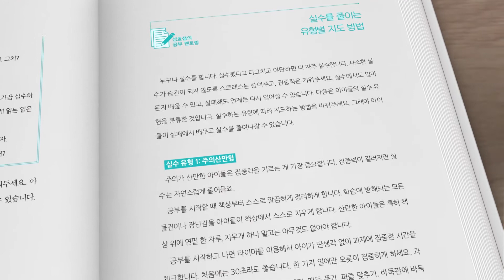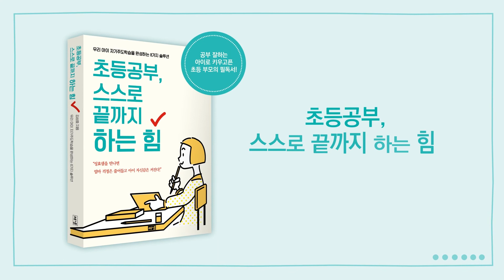김성효 『초등공부, 스스로 끝까지 하는 힘』 북트레일러 영상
“어릴 때 공부가 중요하다고 수없이 말은 하는데
당장 집에서 무엇을 어떻게 도와주어야 할지 모르겠어요.”

“우리 아이만 뒤처지는 건 아닐까요? 당장 뭐라도 해야 할 것 같아요.”

성효샘을 만나면 부모 걱정은 줄어들고 아이 자신감은 커진다!

베스트셀러 『초등공부, 독서로 시작해 글쓰기로 끝내라』의 저자이며 17년간 초등 교사로 일했던 김성효 장학사는 공부머리나 선행학습보다 중요한 건 ‘스스로 끝까지 하는 힘’이라고 말한다. 공부는 대학까지 최소 12년은 해나가야 하는 장기 레이스이기 때문이다.

그는 학교 현장에서 머리가 좋거나 빨리 시작한 아이들이 아닌 꾸준하고 성실하게 해나간 아이들이 목표에 도달하는 것을 수없이 목격했다. 무엇보다 온·오프라인 수업이 병행되고, 대면 수업의 피드백이 줄어드는 요즘의 교육 환경에서 공부 멘토로서의 부모 역할과 아이 스스로 공부하는 힘은 더욱더 중요해졌다.

이에 그는 신간 『초등공부, 스스로 끝까지 하는 힘』에서 온·오프라인을 넘나드는 구체적이고 실전 적용 가능한 자기주도학습법을 제안한다.

❝시작이 늦어도 괜찮습니다. 스스로 끝까지 하는 아이가 결국 결승선을 넘습니다!❞

17년간 교실에서 수많은 아이들을 변화시킨
최고의 교육전문가 성효샘이 전하는 초등공부의 모든 것

우리 아이 자기주도학습을 완성하는 8가지 솔루션
『초등공부, 스스로 끝까지 하는 힘』